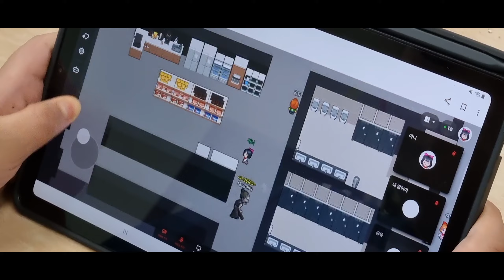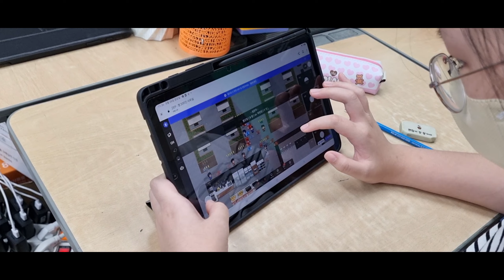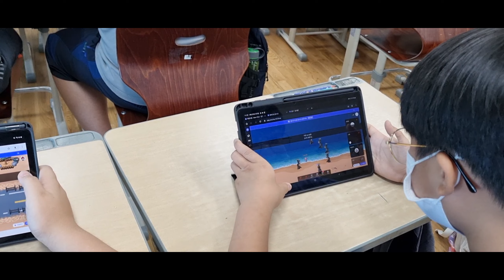220826 2학기 시작을 젭 미니게임과 함께